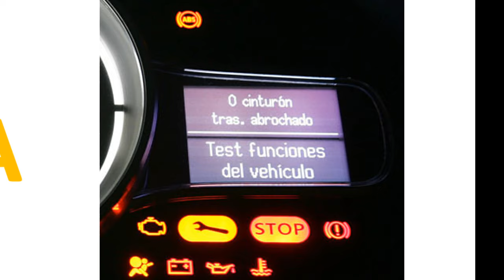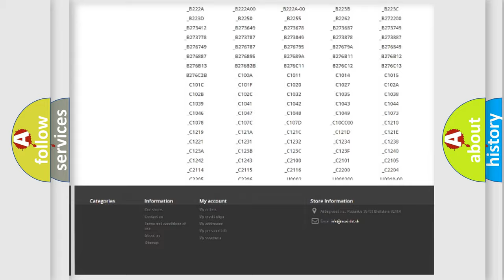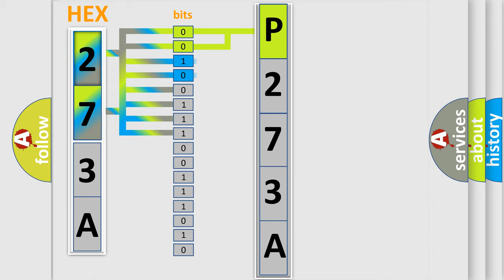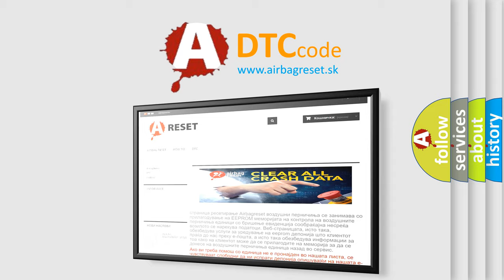DTC Dodge P273A Short Explanation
Contents:
0:21 Basic DTC analysis according to OBD2 protocol standard.
1:48 Insight into programming
2:58 A diagnostically understandable description of the Diagnostic Trouble Code
3:05 Basic error definition

Make:
Dodge
Code:
P273A
Definition:
Vehicle Speed Signal Malfunction
Description:
Speed information received by the power management control ECU via direct line and via CAN is inconsistent.
Cause:
 CAN communication system Combination meter system Power management control ECU Wire harness or connector